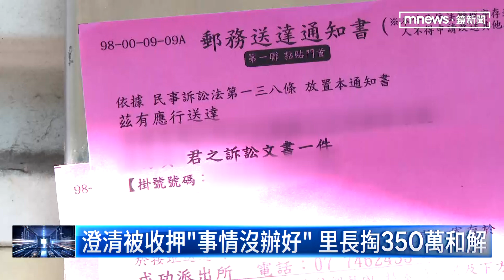領光失智婦存款、過戶房產 里長挨告判刑1年｜鏡新聞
2014年在高雄鳳山有一個才25歲的楊姓里長，擊敗五連任老里長！卻被爆出里民服務竟變成詐欺事件，原來有個老婦人因為失智症，常常迷路，在里長安排下住進安養中心，婦人妹妹把127萬跟委託給里長支付養老費，卻發現錢不見房子也變成里長妻名下，婦人妹妹狀告法院，最後法官依偽造私文書罪判里長1年刑期、里長妻子6個月，緩刑3年，可上訴！